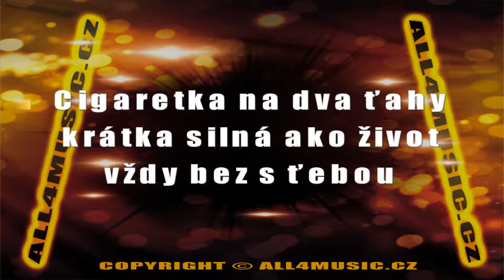KJ1387 MULLER RICHARD-Cigaretka na dva tahy (Karaoke verze)